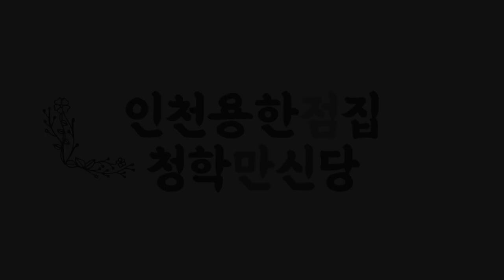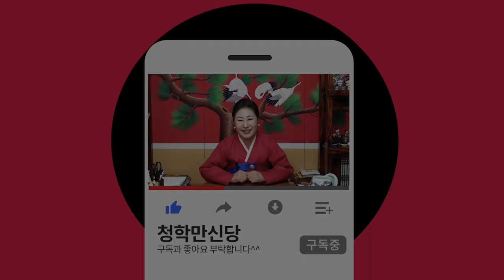양력 5월 15일 부처님 오신날 연등을 꼭 밝혀야 하는 이유, 그래야 올해가 재물복이 터져 편안합니다 / 부처님 오신날 연등접수 받습니다